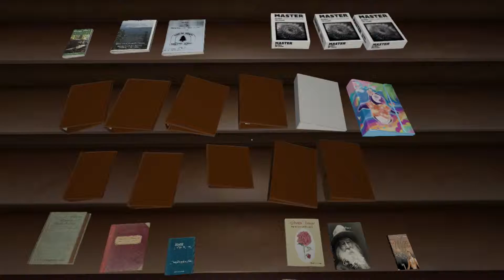All Gone Home items, sorted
It's amazing what you can get done when you're procrastinating.